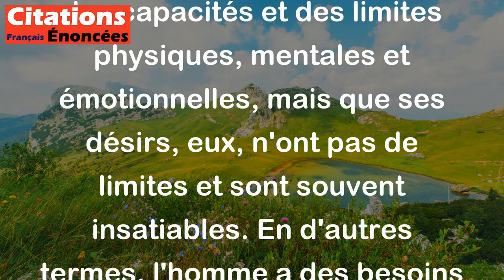La nature a mis l'homme sur la terre avec des pouvoirs limités et des désirs sans bornes. - Rivarol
Cette citation signifie que l'homme a été créé ou est simplement né sur Terre avec des capacités et des limites physiques, mentales et émotionnelles, mais que ses désirs, eux, n'ont pas de limites et sont souvent insatiables. En d'autres termes, l'homme a des besoins et des envies infinis, mais il est incapable de les satisfaire complètement à cause de ses propres limites humaines. Cette citation suggère également que les désirs de l'homme sont souvent en conflit avec ses capacités, ce qui peut causer des problèmes et des frustrations.